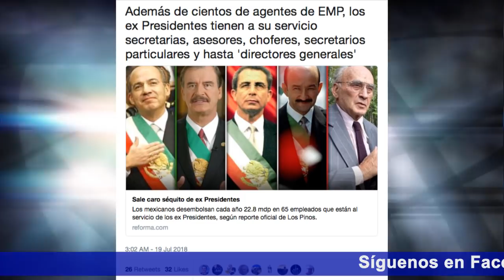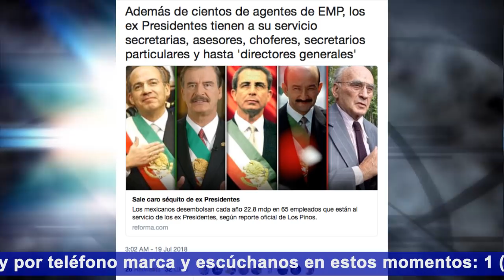JAIR, UN NIÑO DE TODOS LOS MEXICANOS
Un jovencito que se identifica como Jair pide dinero en Zamora, Michoacán le contó sus aspiraciones al comensal de un restaurante. Le asegura que le gustaría ser policía o soldado cuando crezca, pero sin pegarle a la gente; también compartió que le ayudó a un señor en silla de ruedas al darle su torta. La comparación de la historia de este niño con la de los funcionarios que ganan cientos de miles de pesos al mes es indignante